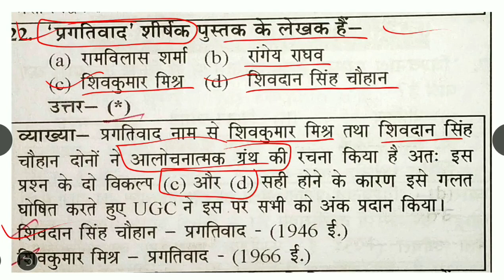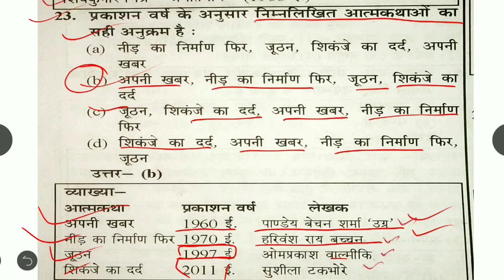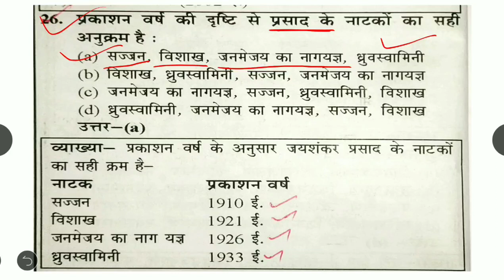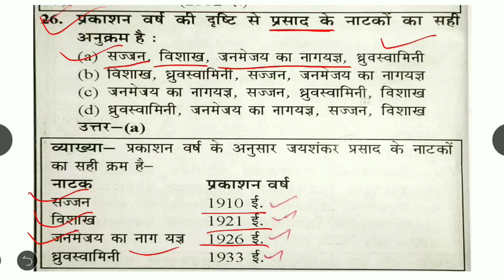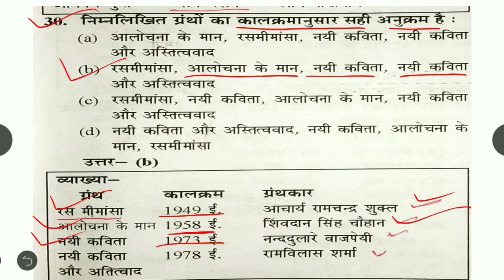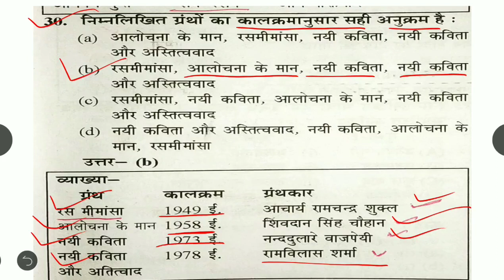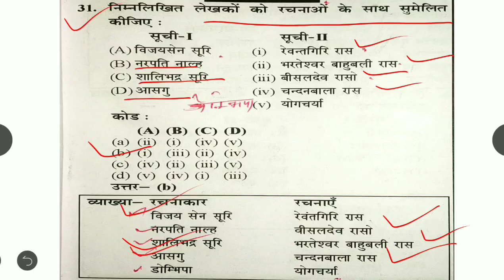UGC Net/JRF|| LT TeT || PGT|| हिंदी के पिछले बर्ष के 10 प्रश्न का पुरे विस्तार से वर्णन Part 3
दोस्तों आपके एक like से हमें और अधिक मेहनत करने की प्रेरणा  मिलती है।
धन्यवाद दोस्तों।

वीडियो  की  PDF file हमारे Telegram channel पर मिल जायेगी।